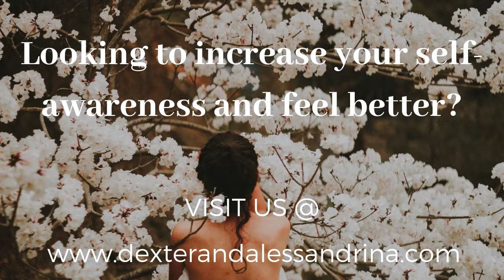Self Awareness Guided Meditation | Body Awareness | Self Exploration | Self Realization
A guided mindfulness meditation for body awareness and self exploration that helps you become increasingly aware of your body, move your awareness from body part to body part, and explore the space of your physical body in a deeply relaxing and meditative manner.

This mindfulness meditation for body awareness and self-exploration is a wonderful tool to both develop and increase your self-awareness and become aware of where you might be holding tension in your physical body and any associated thoughts, memories, feelings, and emotions that might be stored and participating in tension or discomfort in your physical body.

By cultivating body awareness, you can accelerate your process of releasing and resolving unwanted patterns of thought, behavior, emotion, stress, and more.

The more aware you become of your physical body, the more you can relax it further and cultivate an optimal state of being on the physical, mental, emotional, energetic, and spiritual levels.

For more tools, help, and guidance on becoming more self-aware and experiencing more harmony, joy, and inner peace in your life, visit us

All content such as text, audio recordings, graphics and images is the exclusive property of Dexter and Alessandrina (except as noted above) and protected by United States and international copyright laws.